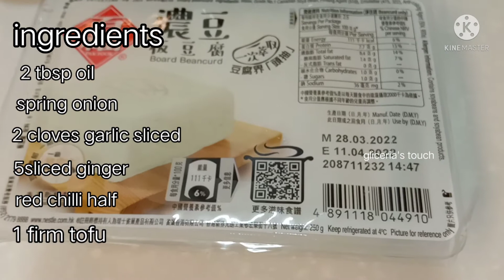Tofu and Mushroom stir fry | mushroom and tofu with oyster sauce recipe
INGREDIENTS
1 firm tofu
*5 to 6 dried mushrooms (soak in water for half hr)
*few dried black fungus (soak in water for 30mins)
*assorted fresh mushrooms
5 slices ginger
2 to 3cloves garlic sliced
2 stem spring onions
half chilli

1 tbs cornstarch deluted in 3tbs water

SAUCE
1 tbsp oyster sauce
1 tbsp light soysauce
half tbsp dark soysauce
half tbsp sesame oil
1tsp chingkiang vinegar
1tsp sugar
mix all together
**small fire**